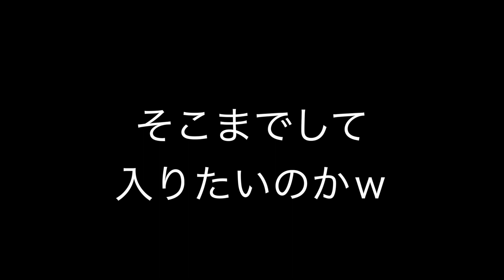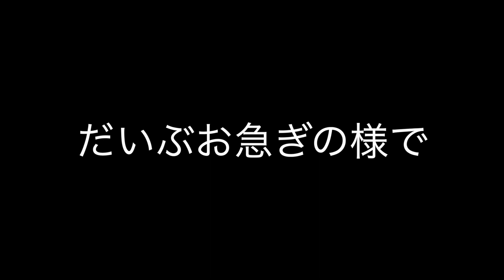危険、最悪な運転 【No,182】その行動ちょっと待って、考えて。